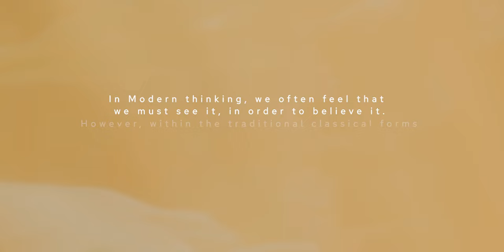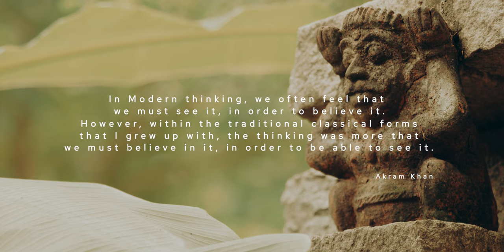Seeking Satori - Classical Intensive 2022 Trailer | Akram Khan Company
We are thankful for a new year and the space it has provided us in being able to reflect on our second Classical Intensive, Seeking Satori, created in partnership with Sāraswatham Foundation & EnArt Consulting. What came from this intensive week was an immensely gratifying six days at INDeco Swamimalai, in the South Indian city of Kumbakonam.

This week of immersion, curated and facilitated by Akram and Mavin Khoo, brought 24 established Bharatanatyam and Kathak dancers together, to enable a space where the artists could detach from their professional expectations and revert to their calling - their relationship to dance, to their teachers, to their gurus and to their history.

Film by Maxime Dos
Produced by Céline Gaubert